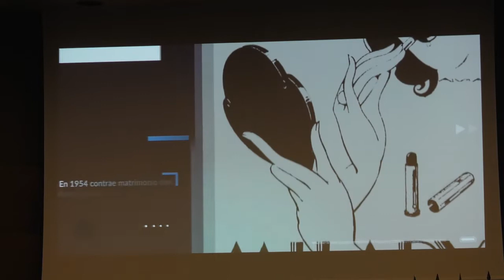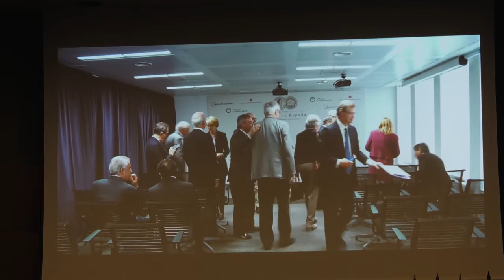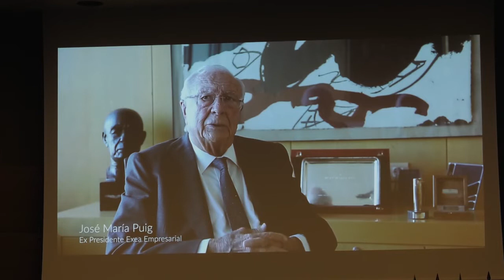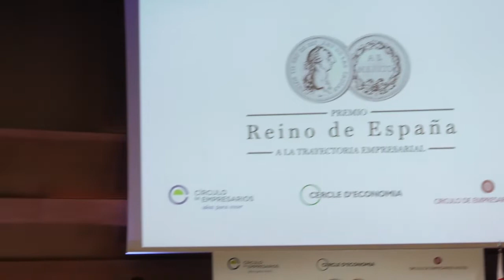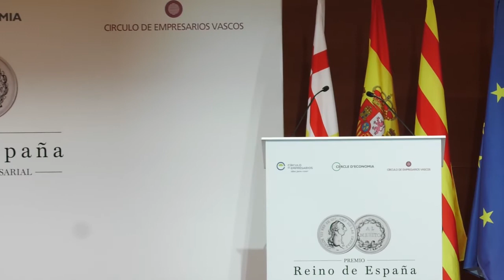25/02/2019 Premio Reino de España a la Trayectoria Empresarial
Acto de entrega del Premio Reino de España a la Trayectoria Empresarial, presidido por Su Majestad el Rey y otorgado al Excm. Sr. Mariano Puig Planas, Expresidente de Puig.